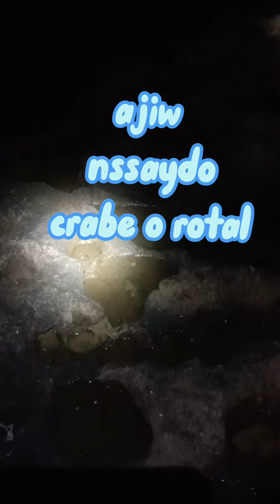Jump! Slide! Fall! but enjoy catching octopuses and crabs..Let's goooo.....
i've been doing this for a long time. i just thought of vlogging it to show others what and how i spend my free times in a useful way.